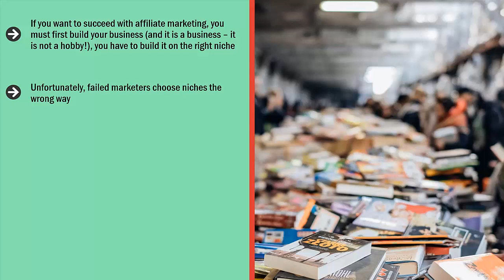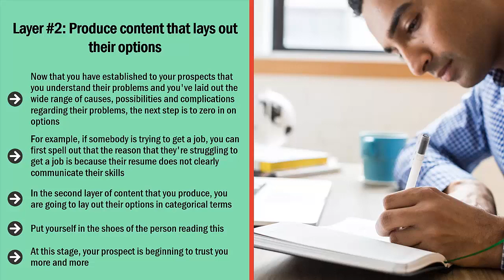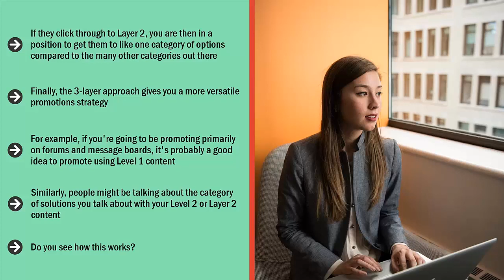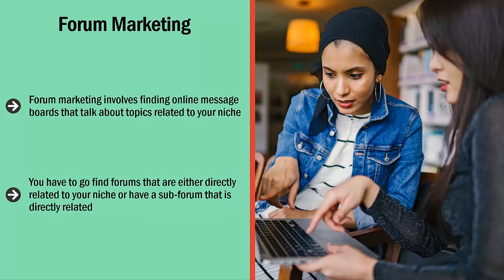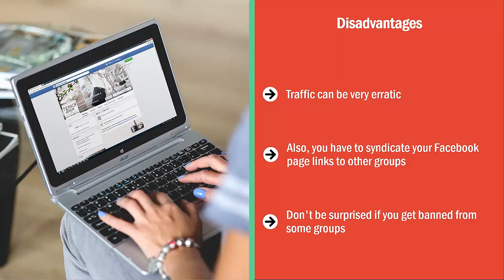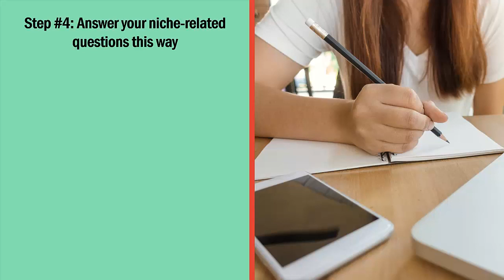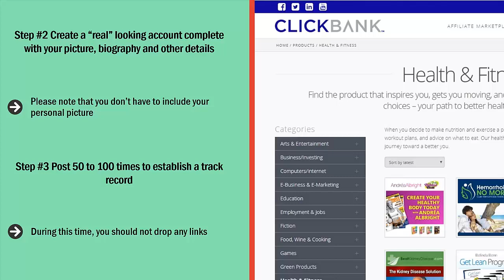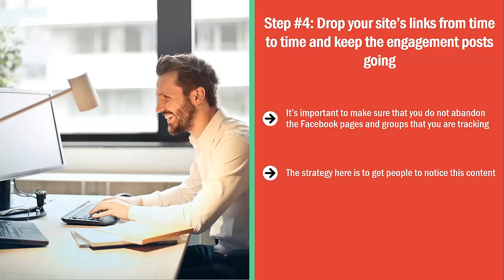How To Learn Click Bank Marketing Secrets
ClickBank Marketing Secrets

e-Books Free PLR:
resell rights weekly

Build a Funnel on ClickFunnels Video Course
Build a Funnel on ClickFunnels E-Book
$1000 in one week on eBay
The Ethical Way To Make Money With Facebook